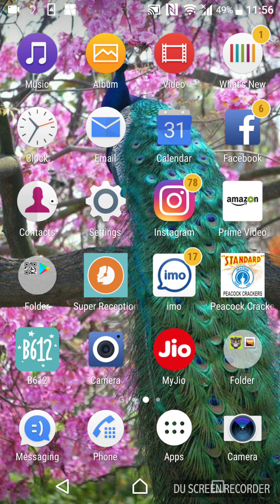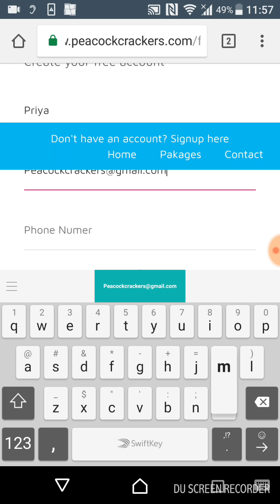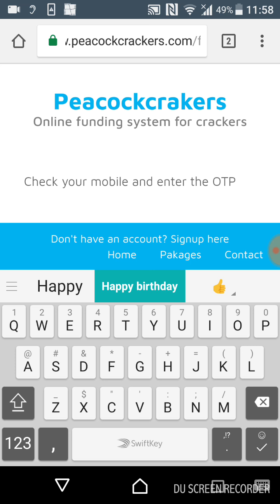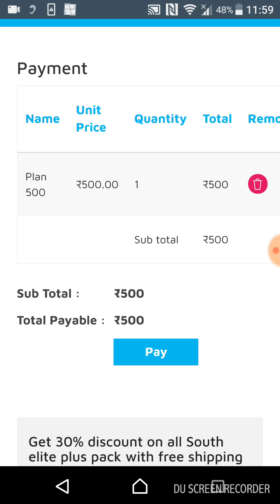Diwali Crackers Fund - Peacock Crackers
How to pay for Diwali Crackers Fund on our website. India's First Online Store For Fire Crackers .